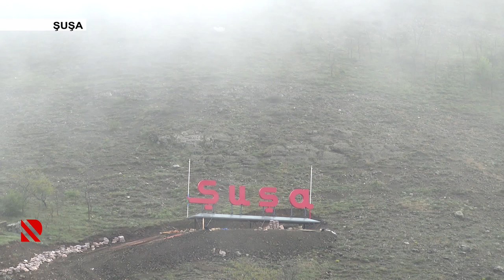Şuşaya su xətti çəkilir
Yeni layihədə su təminatının bir qovşaqdan idarə olunması nəzərdə tutulur